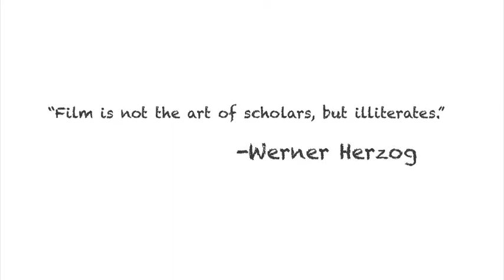Art for Illitirates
Knoa and Geoff engage in a conversation about film and our relationship to it.